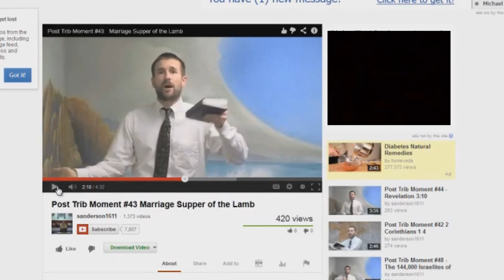Post Trib Moment EXPOSED 43